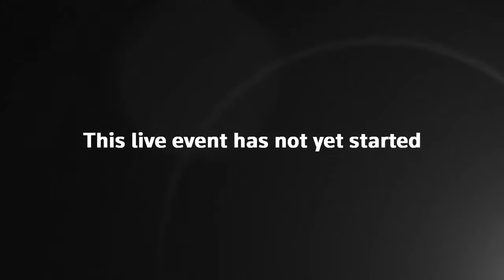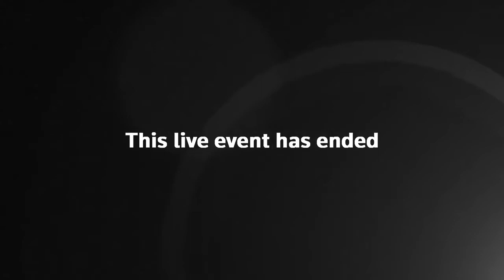Live Boris Johnson leads daily coronavirus briefing | 3